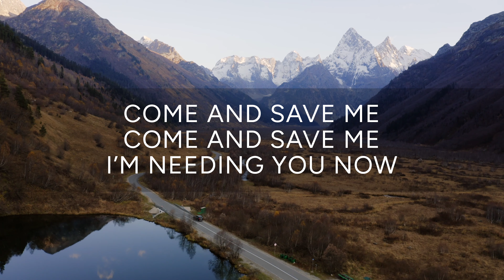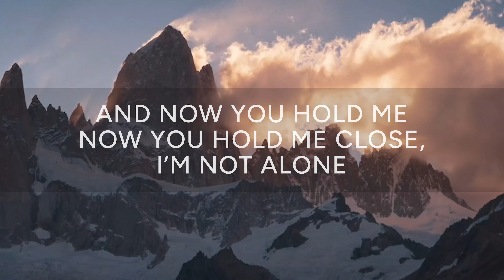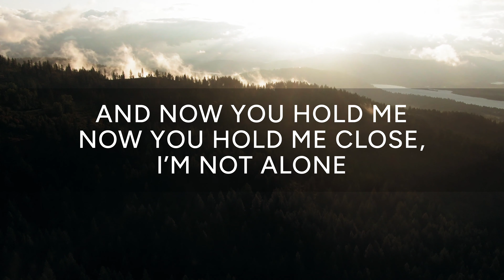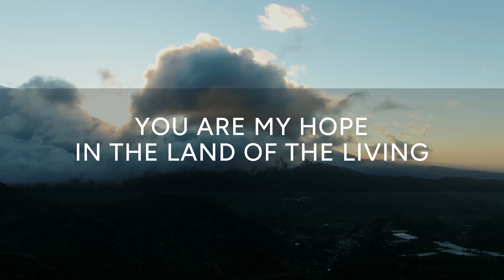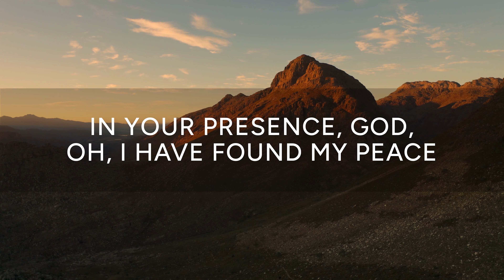The Songwriter Initiative - Surrounding Me [Lyric Video] - feat. Colby Key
The Songwriter Initiative
Surrounding Me [Official Video] - feat. Colby Key
CCLI # 7226327

CREDITS
Composers: Colby Key, Nick Taylor, Tom Zelt
Producers: Nolan Burke, Adam Countryman, Kip Fox
Executive Producer: Kip Fox
Recording engineer: Jacob Meador
Recording Studio(s): Orchestrate Sound Studio - Houston, TX
Master Engineer: Mayfield Mastering
Mixing Engineer: Mark Lonsway
Lead Vocals: Colby Key
BGVs: Nick Taylor
Musical Arranger: Kip Fox
Musicians: Drums- Tyson Sheth, Bass- Adam Countryman, Electric Guitar- Nolan Burke, Keys- Adam Countryman, Nolan Burke, Acoustic Guitar: Colby Key, Nick Taylor
Vocal Production: Kip Fox
Video Clips: Pexels - Bhargava Marripati, Kelly, Magda Ehlers, Ricky Esquivel, Taryn Elliott, Yaro Shuraev
Cover Art: Julia Lange

LYRICS
V1
In the caverns of my mind
There’s demons I fight
And I know you know
And I’m running from the battle, I can’t win on my own
With nowhere to run, too tired to fight
Come and save me, come and save me
I’m needing You now

Chorus
You are my hope in the land of the living
My refuge, when life’s unrelenting
My hiding place, my shelter in the night
You are my fortress that nothing replaces
The outstretched arms that embrace
In Your presence, God,
Oh, I have found my peace
You are surrounding me

V2
In the shadows of the tomb,
It seemed that they’d won, it was so dark
But the death that You had chosen
Was soon to be gone
You fought on Your own
You fought and You won
And now You hold me, now You hold me close,

Bridge
Through the darkest of nights,
You are the light, that’s leading me home
When I am afraid, and hope starts to fade,
I’ll trust You alone
With arms stretched wide, my Savior died,
To rise up from the grave
Your victory, alive in me,
I know that I am safe